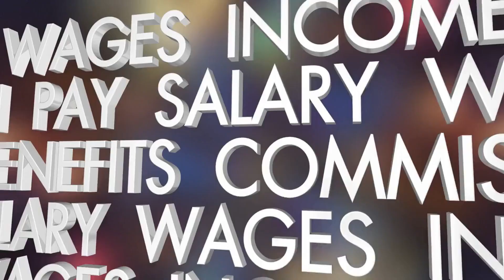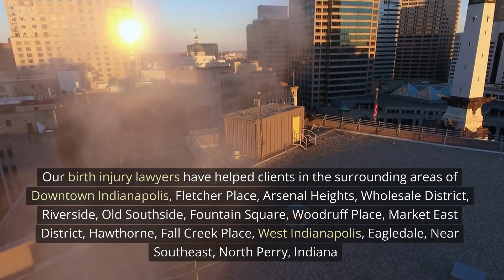Birth Injury Attorney Downtown Indianapolis, IN - Hoosier Injury Attorneys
Birth Injury Attorney Downtown Indianapolis, IN

Do I require the services of a Birth Injury Lawyer in Downtown Indianapolis, IN?

When you or someone you love suffers a birth injury, the consequences can be devastating. When you're dealing with a life-changing birth injury, you need the best birth injury lawyer in town to help you navigate a difficult situation. Our skilled birth injury attorneys at Hoosier Injury Attorneys Downtown Indianapolis IN assist families in dealing with the challenges of a birth injury. Our lawyers have handled hundreds of birth injury cases and are well-versed in the legal system. This means we can effectively navigate the birth injury process and fight for your and your family's rights. Our birth injury attorneys understand that life-changing birth injuries are emotional, physical, and financial issues that can have a significant impact on the entire family. If you or someone you love was born with a birth defect, you may be able to file a birth injury lawsuit. This means you'll need to hire a lawyer who has experience representing birth injury victims. You may have already been diagnosed with a birth defect and need a lawyer to help you recover monetary damages. We can assist if you were born without a leg, arm, or eye and your family requires financial compensation. If you were born prematurely and now have a life-long condition, you may need to file a birth injury lawsuit. You need a lawyer who understands the birth injury legal process and can effectively represent your interests.

What exactly is a birth injury?

A birth injury is a serious injury that causes permanent damage to a newborn or child after birth. These injuries can include: Birth Asphyxia is a condition that occurs during birth in which the oxygen levels in the baby's blood are too low. This can lead to seizures, brain damage, blindness, deafness, and death. Hypoxic-Ischemic Encephalopathy - This is a condition in which the baby's brain receives insufficient oxygen. This can result in permanent brain damage, cognitive deficits, and developmental delays. Kernicterus is a condition that occurs when a baby is born with jaundice and develops a severe brain disorder. It is usually caused by the mother's diabetes and necessitates surgery to remove the baby's gallbladder. Irreversible Brain Injury - This is a condition that occurs when the brain does not develop normally. It can cause speech and learning disabilities, cognitive deficits, and developmental delays. Cerebral Palsy is a condition that causes permanent damage to the body. It influences movement, muscle tone, and function. There are many different types of CP. Some types of CP affect only one part of the body, while others affect the entire body.

What is Birth Trauma Compensation?

Birth trauma compensation is defined as the amount of money an injured person would receive if they were able to obtain a personal injury settlement or verdict. It differs from other types of personal injury compensation in that it is intended to provide assistance to the injured person and their family. If you have been injured in a car accident, a motorcycle accident, a slip and fall accident, a defective product accident, or any other type of personal injury case, you may be entitled to birth trauma compensation to help you pay for your losses. The amount of birth trauma compensation you receive will be determined by your situation and what happened to you. For example, if you were injured in a car accident and had to give birth to a premature baby, you may be entitled to more money than if you were injured in a car accident and your baby was born healthy. The amount of birth trauma compensation you will receive will also be determined by the type of injury you sustained. In many cases, the amount of birth trauma compensation you receive will be determined by the severity of the injury you sustained. This is because the amount of compensation you receive for each type of personal injury case is determined by the law.

Our Address:
Hoosier Injury Attorneys
433 N Capitol Ave # 100
Indianapolis, IN 46204